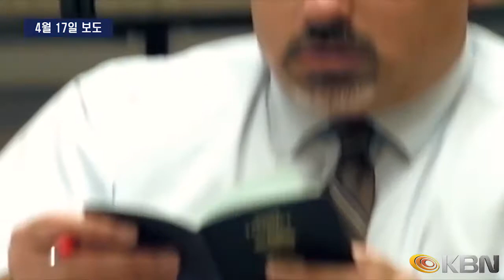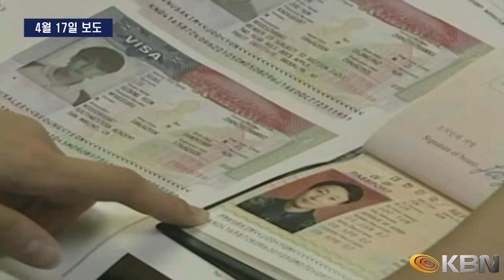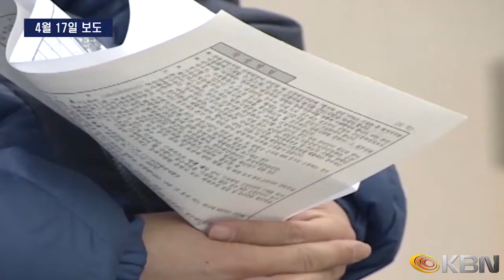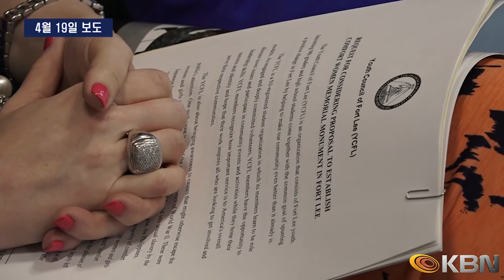[2018.04.21] 주간브리핑